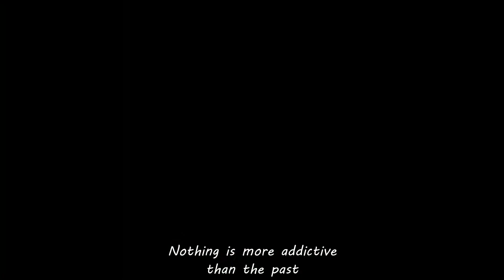Nostalgia - Hugh jacksman - Reminiscence cut - Nothing is more addictive than the past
Nothing is more addictive than the past